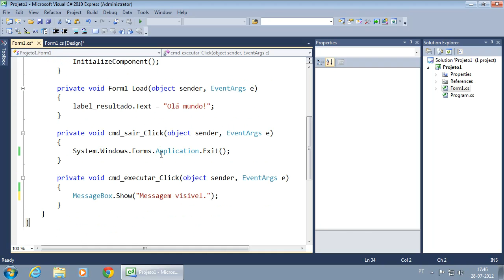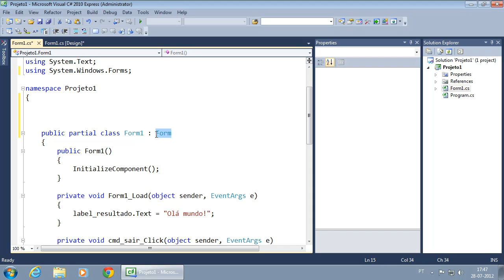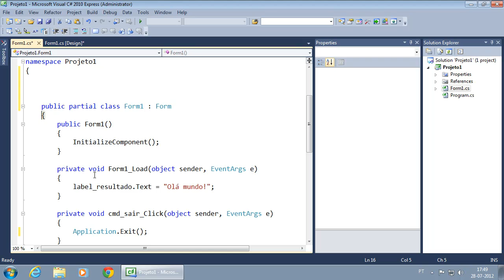060 Breve introdução ao conceito de agrupamento do código em blocos